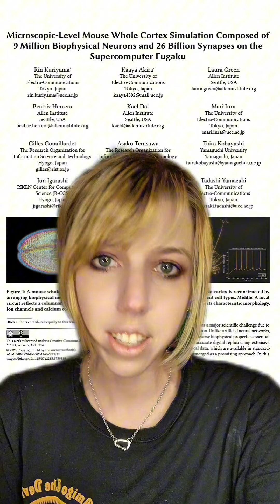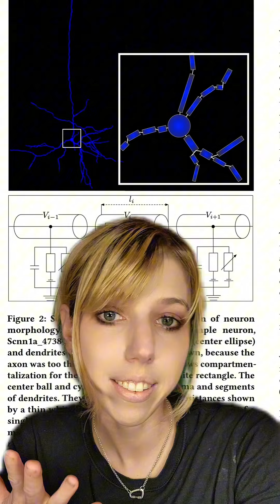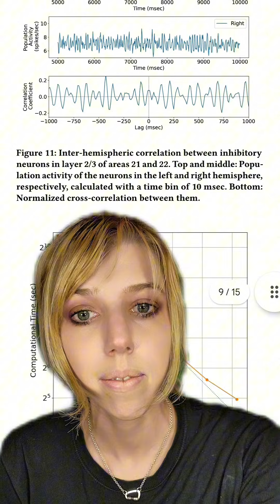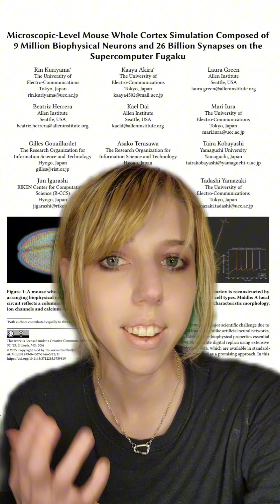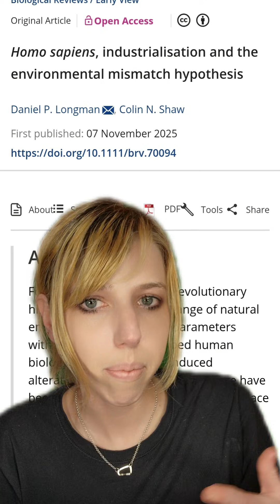Supercomputer Runs Billions Of Neurons Simulating A Brain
Further Reading